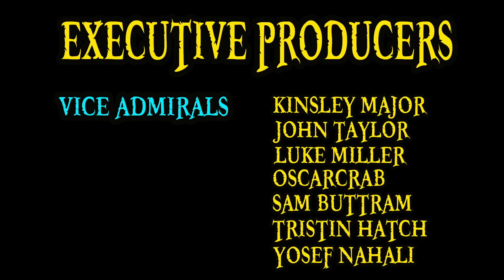Top 5 Character QUIRKS